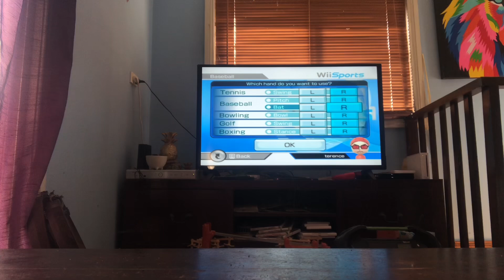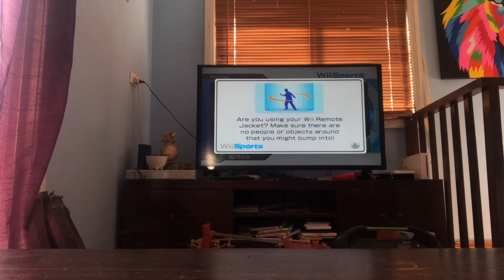Angry birds show Terence Hal vs king pig peridot in Wii sports